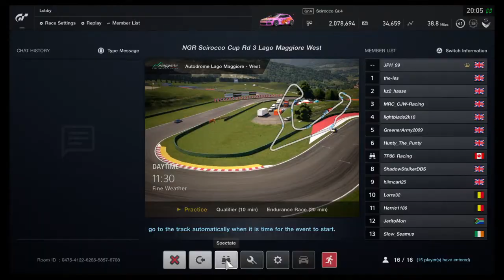GT Sport | NGR VW Cup | Round 3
GT Sport sim racing | Commentary | Race Reviews